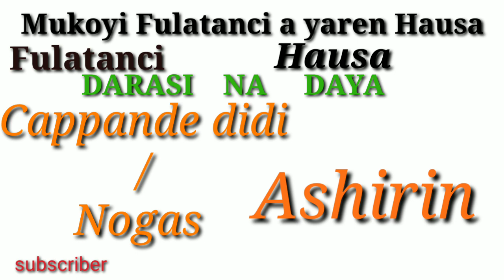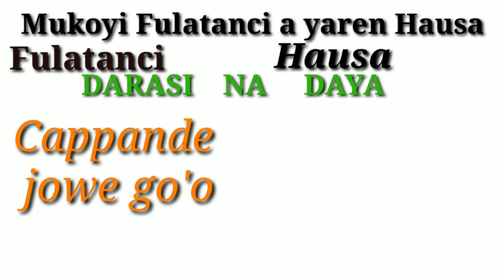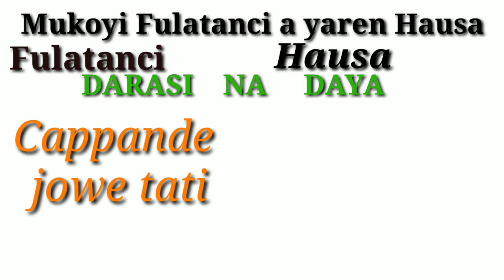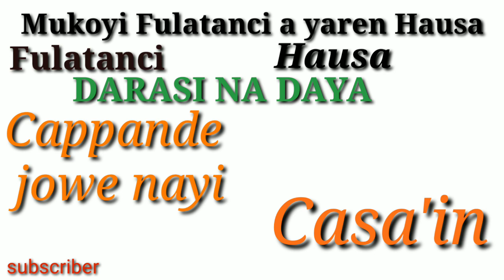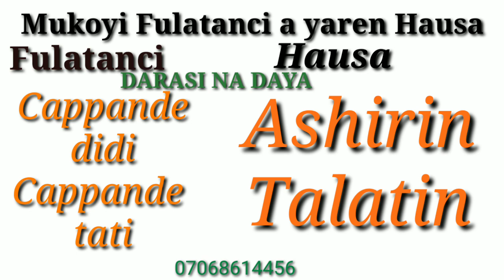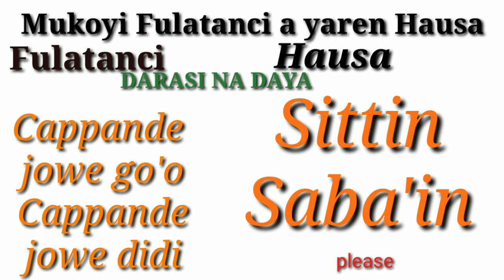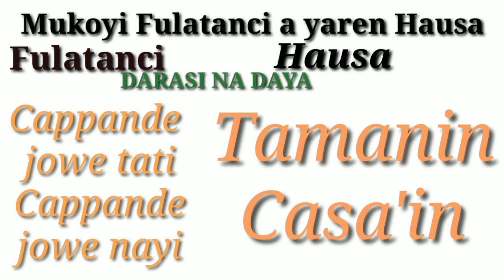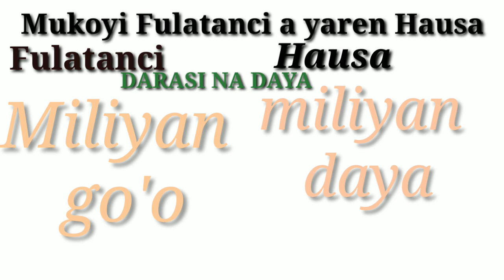Mukoyi Fulatanci a yaren Hausa EPS4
scoola mukoyiyare mukoyi Fulatanci a yaren Hausa#mukoyikaratu#china#Fulanionlinetv bbc BBC sky Fulani online TV#coronavirus Fulanionlinetv#FulanionlineTV#fulani#pollo#tsakargida#limamaitsakargida#bbc#nnc#hausawa#hausa#hausafulani#mazajene#adamazango#alinuhu#hamisu#sanidanja#haskinzamanitv#arewa#arewa24#abokiyarhira#awa24#ayatullahitage#fulanene#saudiarabiya#nijar#usa#kemarun#chad#malin#sinigal#maroko#afreka#sumaliya#cafan#amerca#indiya#canada#arewane#yourtube#youtube#comedy#film#video#videoslaws#ajantina#kan#sahrukan#sune#kanofulanis#gombefulani#kahsinafulani#sokotofulani#zariya#fulani#baucifulani#kadunafulani#yobefulani#jigawa#damaturufulani#Maidugurifulani#adamawa#adamawafulani#taraba#tarabafulani#nasarawafulani#ccn#bbchausa#zamani#sutudeo#magajinkauratv#covend 19